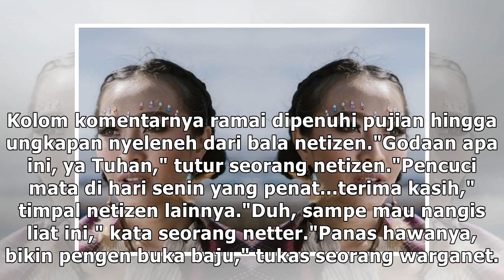Andrew White Pamer Perut Kotak-kotak, Netizen Kepanasan